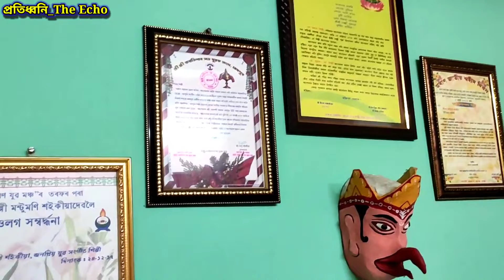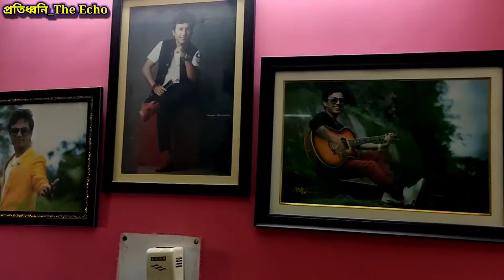এটা ব্যতিক্ৰমী সাক্ষাৎকাৰ Singer Montu Moni Saikia